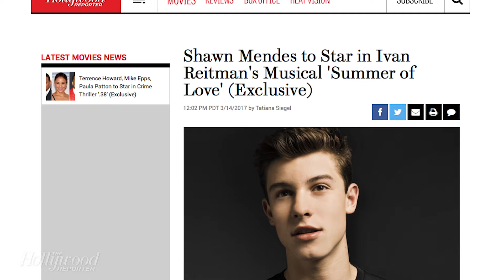Exclusive: Shawn Mendes to Star in Ivan Reitman's Musical 'Summer of Love' | THR News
Singer-songwriter Shawn Mendes will make his big-screen acting debut in Ivan Reitman's musical 'Summer of Love.' The 18-year-old Canadian broke out as a Vine star, but has since become a full-fledged sensation thanks to such hits as "Stitches" and "Treat You Better."